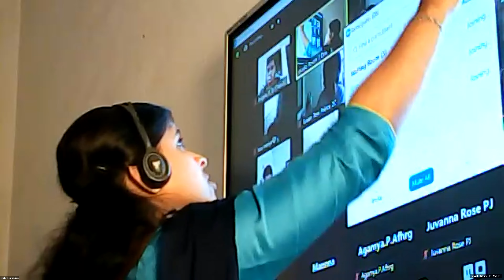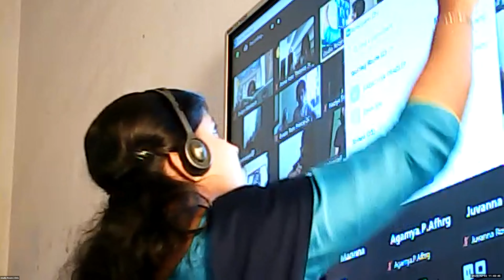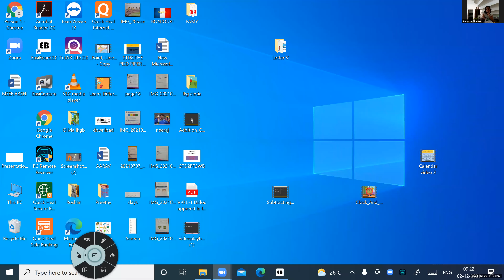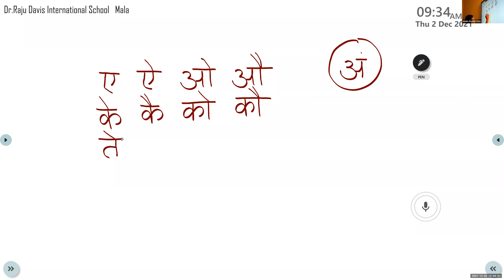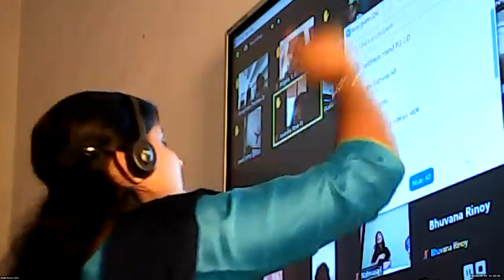Dr Raju Davis International School | CLASS 2 HINDI | 02-12 -2021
CLASS  2   HINDI   औ  की  मात्रा